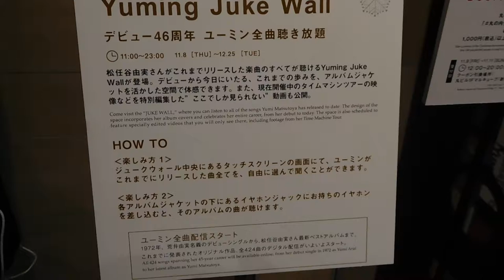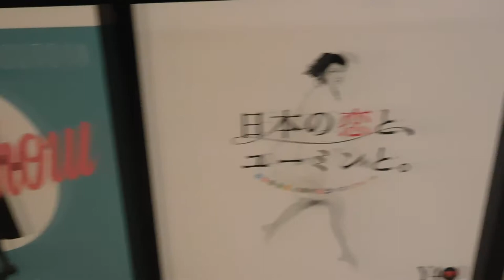DSCN9728クリスマス2018二重橋スクエア20181116 Marunouchi Bright Christmas 2018